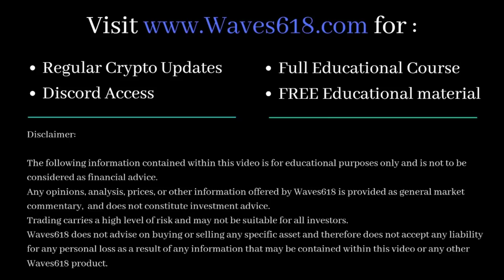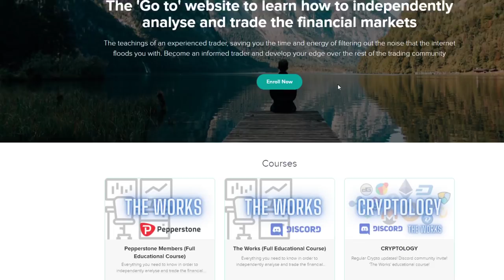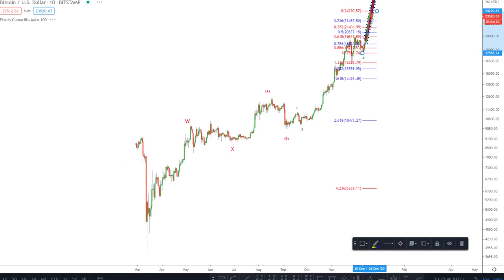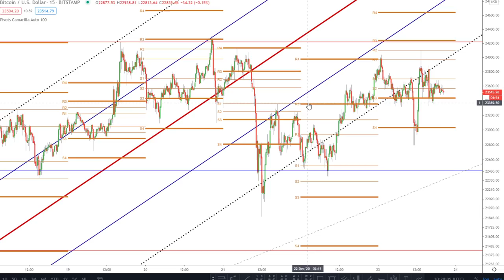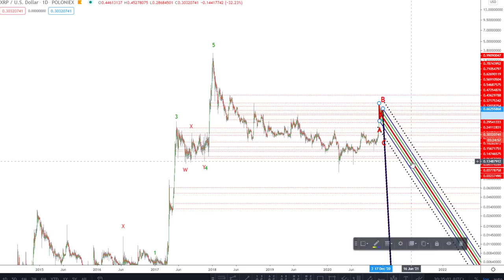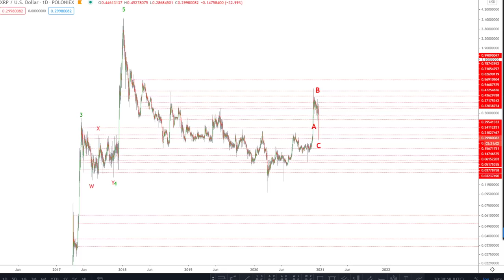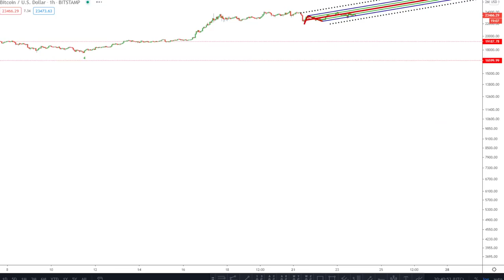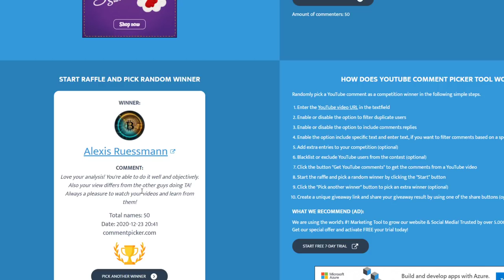Bitcoin Price - Big move ahead following this tight range!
★★★ FREE 1st MONTH ON CRYPTOLOGY ★★★

★★★LIMITED OFFER!!! ★★★

📈 Pitchforks:
1 Standard Deviation - Blue line (Upper/Lower Median Line)
2 Standard Deviations - Dotted Black line (Upper/Lower Warning Line)